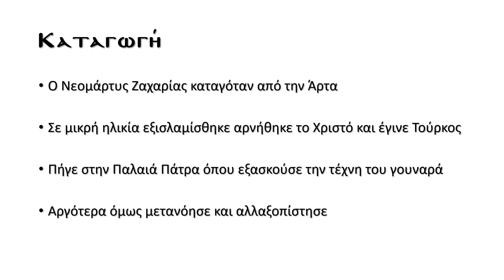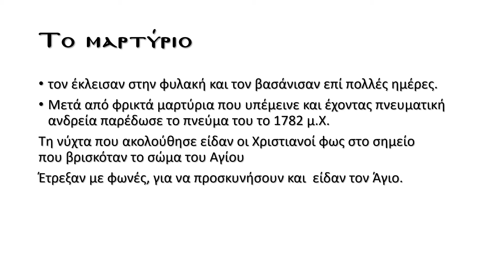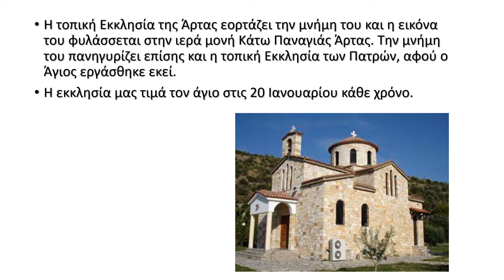ΑΓΙΟΣ ΖΑΧΑΡΙΑΣ ΕΞ ΑΡΤΗΣ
ΑΝΑΦΟΡΑ ΣΤΟΥΣ ΝΕΟΜΑΡΤΥΡΕΣ - ΓΥΜΝΑΣΙΟ ΑΜΑΡΟΥΣΙΟΥ "Η ΕΛΛΗΝΙΚΗ ΠΑΙΔΕΙΑ"